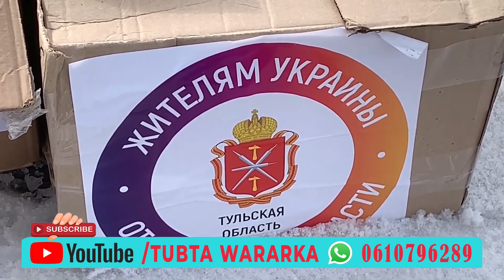DegDeg: Putin Oo Furimaha tegay, Nukliyeerka Ruushka oo Heegan la geliyay iyo Ukraine oo Go'doon ku-